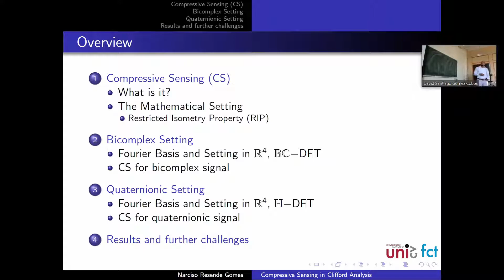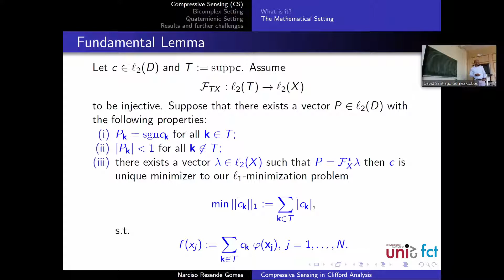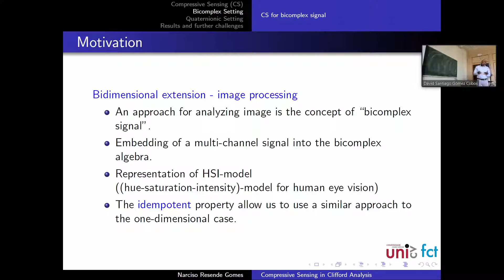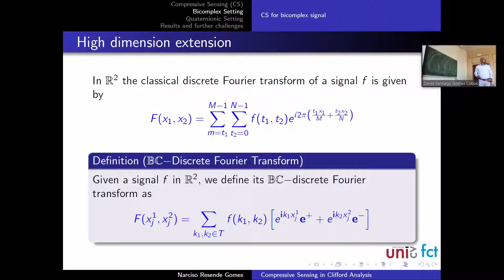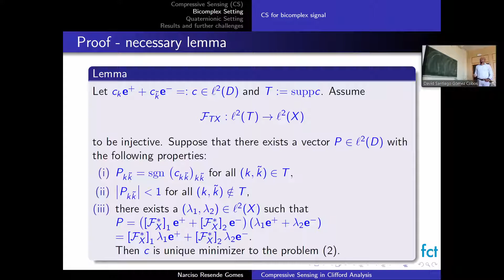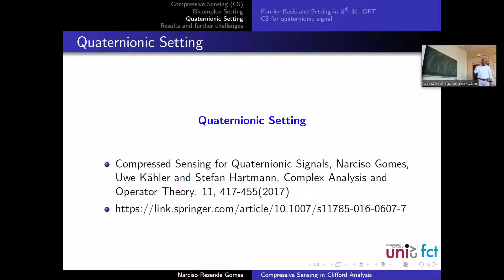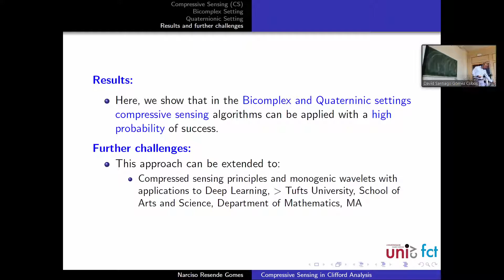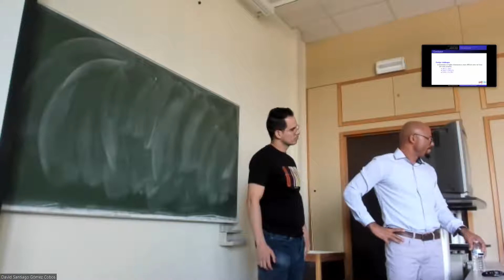Compressive Sensing in Clifford Analysis: Bicomplex and Quaternionic case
Narciso Resende Gomes
Universidade de Cabo Verde